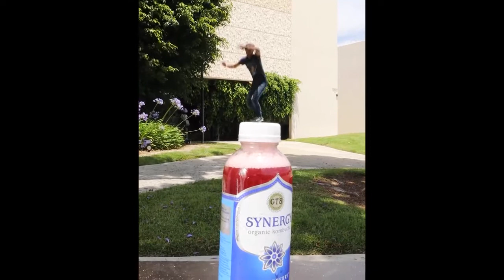king is Op